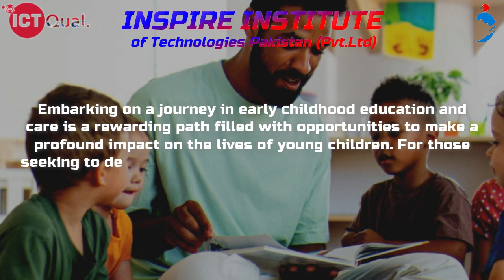ICTQual Level 2 Award in Early Learning and Childcare in Islamabad, Pakistan